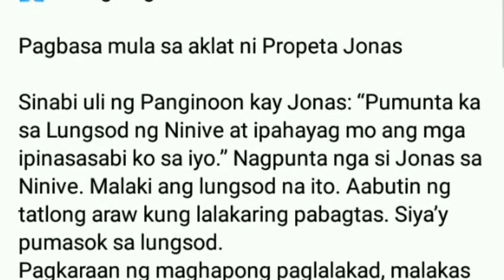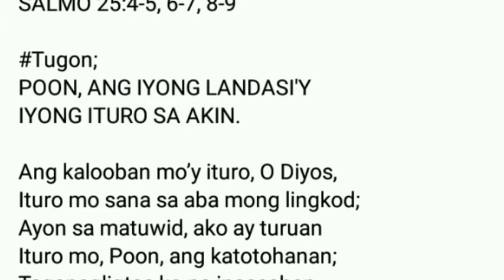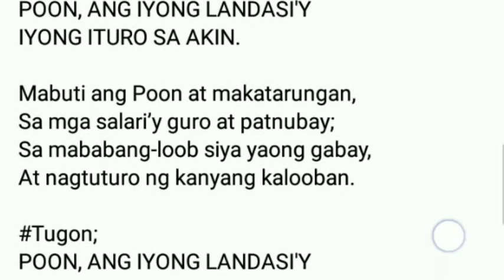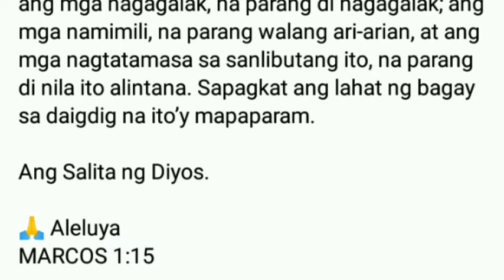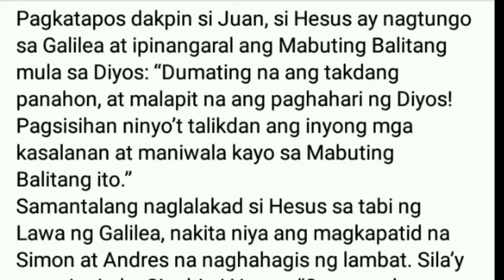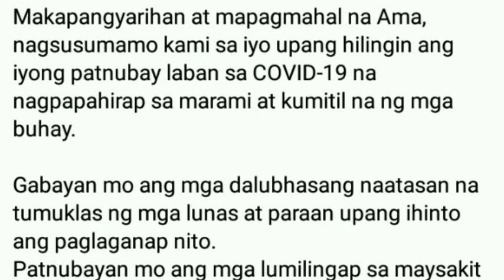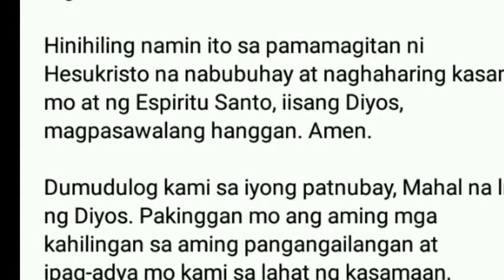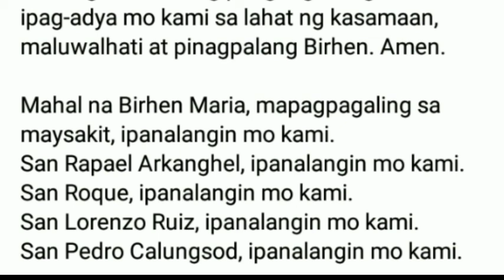Mga Pagbasa sa BANAL na MISA January 24, 2021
Mag advance reading po tayo para sa araw ng Lingo
Ikatlong LINGGO sa Karaniwang Panahon (B)